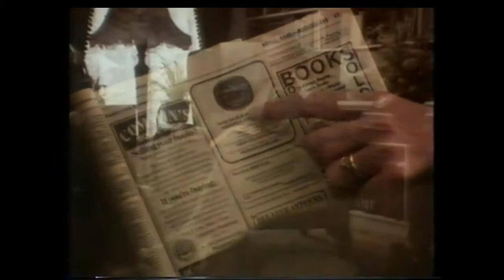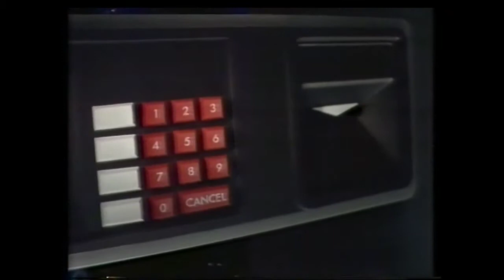UK TV Commercials from 1985 #1 (Fragile Earth Ad break) [VHS]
UK TV Commercials from 1985 during the documentary Fragile Earth on Channel 4.

Ulster Television (Frank Carson),
Nordmende,
Yellow Pages (J R Hartley),
British Telecom Telex,
Halifax Cardcash,
Wind & Surf '85.

Dubbed from an old VHS Cassette.